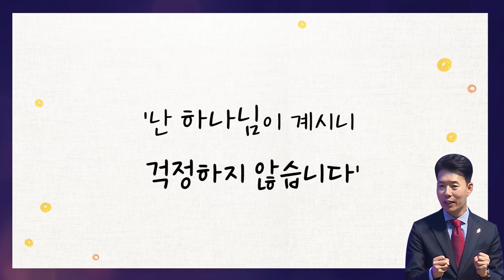[CTS2] 하나님이 계시니 두렵지 않습니다 | 꿈의교회 김학중목사 [짧은 설교]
설교 제목 : 하나님이 계시니 두렵지 않습니다